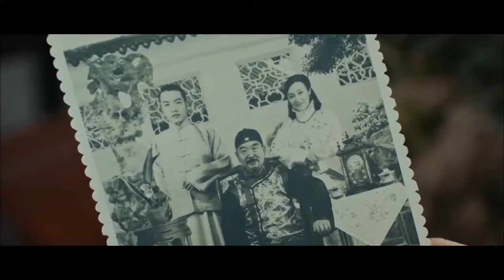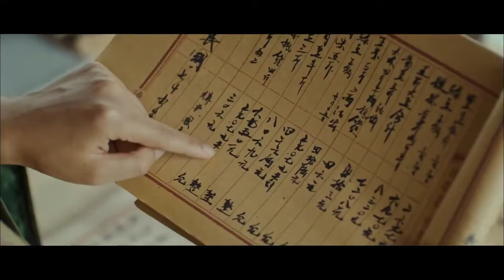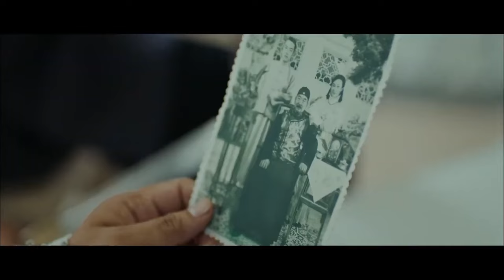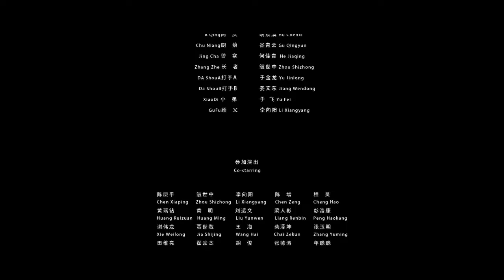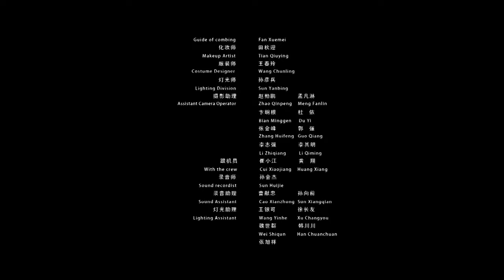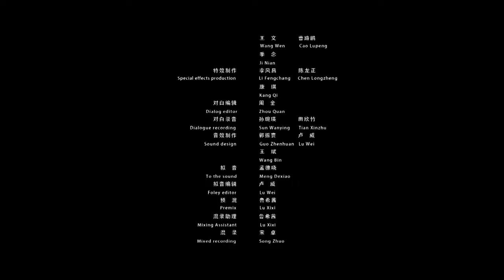【ENG SUB】Showed Up | Action/Suspense/Drama | China Movie Channel ENGLISH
【Movie Description】
Chinese Title
Starring: 杜哲宇 David Do / 佴文 Wen Nai
Genres: Action, Suspense, Drama
Synopsis: The film tells the story of Songjiang County, Jiangnan, in the twelfth year of the Republic of China (1923). Late at night, a fire broke out in Chen's photo studio. The store was burned down and the boss was killed in the flames. The next day, people gathered around and talked about the rumors of "soul photography"...

🔥Don't miss the hottest action movie series on our channel🔥